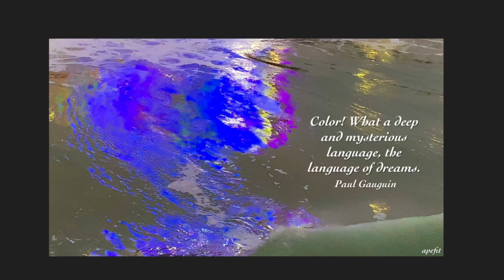Color! What a deep and mysterious language, the language of dreams. Paul Gauguin